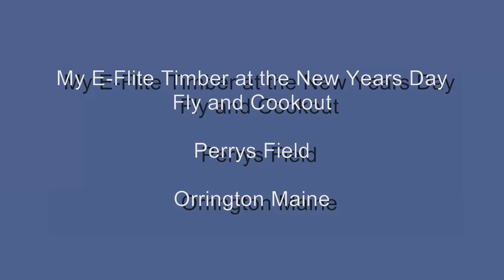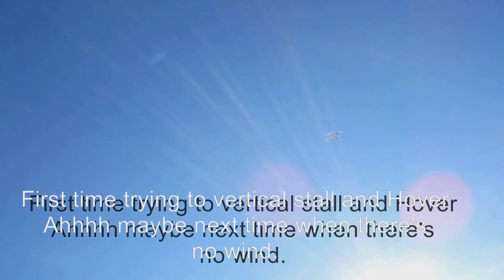E-Flite Timber New Years day at Perry's Field cookout and fly-in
January 1,2017;  New Years Day cookout and fly-in at Perry"s Field in Orrington Maine.
      10 mph winds with 12+ mph gusts at a 35-40 deg crosswind.   Was pretty warm (for a Maine winter day), a balmy 38 degrees F.    Had my 3000 mah Lipo's partially wrapped in bubble wrap to keep the temp warm and to get the most of my flying time.
       Didn't have my helmet video camera set for manual locked focus, so there were times when it blurred out trying to find an object to focus on.  Because of that i had to cut out a lot of blurred parts--one being a nice half vertical loop into a high inverted overfly.   'Shucks'.
       First flight on these particular skis.   had a few issues with them; nothing I couldn't work around.   Think I found a fix for that when i got home later.
       Set this to the sound of some good ole Native American Pan Pipe music.

       Have a great New Year everyone!